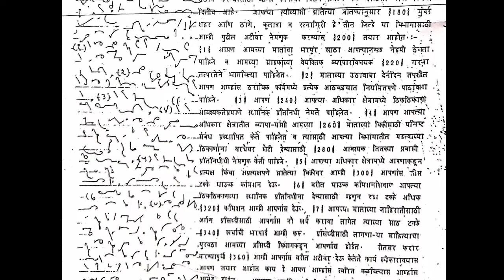120 wpm Marathi Dictation | मराठी लघुलेखन १२० श. प्र. मी. | Sharp Steno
Marathi Dictation 120 WPM | मराठी लघुलेखन १२० श. प्र. मी. | Sharp Steno
Daily dictation videos are uploaded✍️